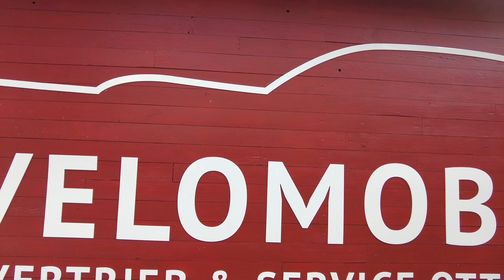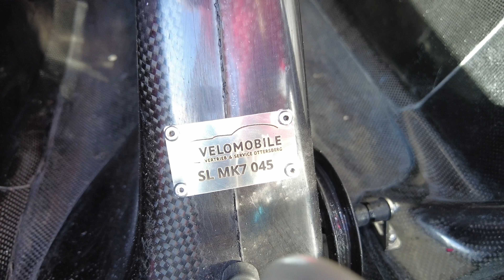Milan SL MK7 045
Milan SL MK7

Ausstattung:
• Blau metallic
• 2. Rückspiegel
• Spiegelkappen weiß metallic
• Gepäckfach vorne links & rechts
• 65/46 vorne
• 36-11 Kassette hinten
• Rangieröse
• 70 mm Trommelbremsen
• Battle Mountain Haube
• GPS Verstärker

- English -

Setup:
• blue metallic
• 2. rear view mirror
• Mirror caps white metallic
• Front luggage compartments left & right
• 65/46 sprocket front
• 36-11 cassette rear
• Lifthandle
• 70 mm drum brakes
• Battle Mountain hood
• GPS enhancer

Musik von GoodBMusic auf Pixabay